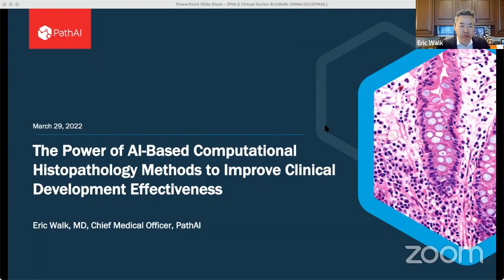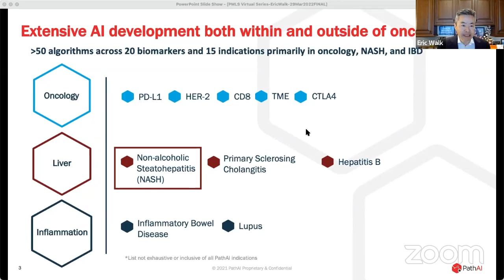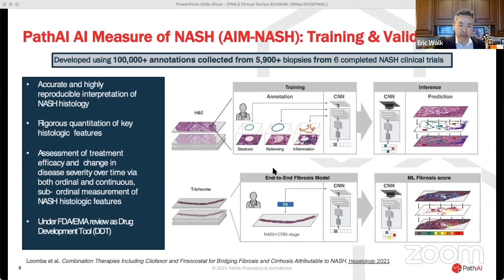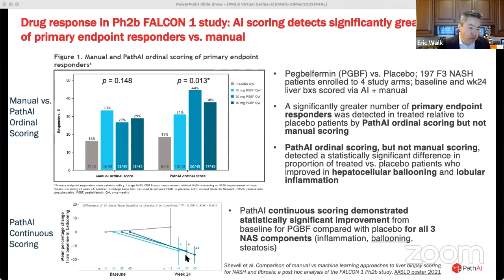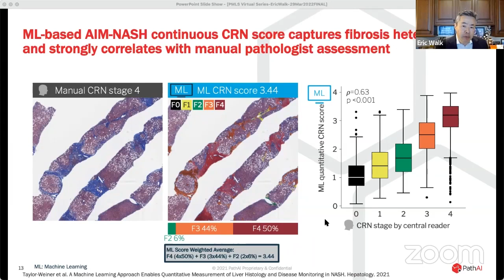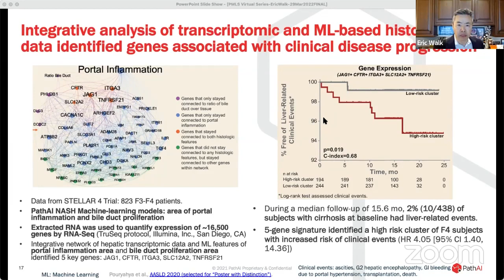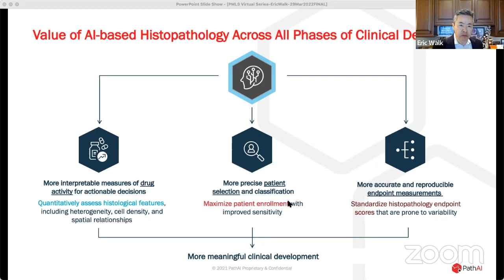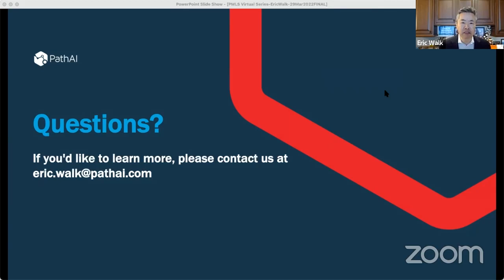The Power of AI-based Computational Histopathology Methods to Improve Clinical Development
Presented by PathAI's Chief Medical Officer, Eric Walk, MD, at the Precision Medicine Leaders Summit